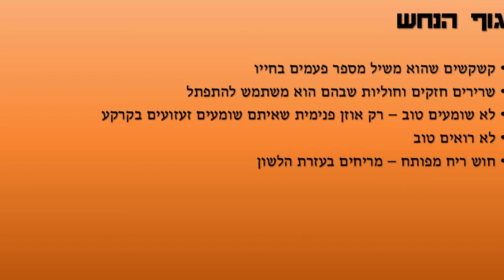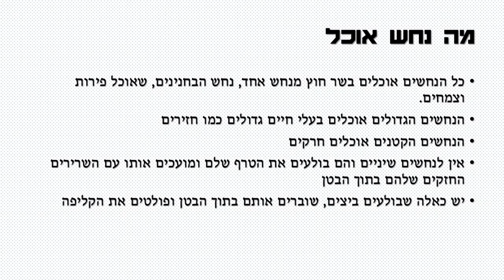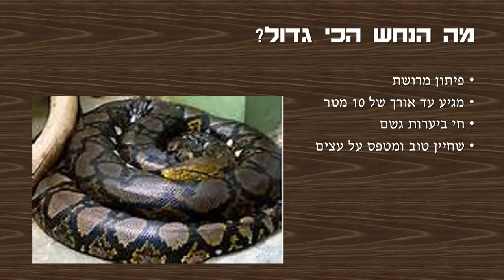גלעד מלמד על נחשים